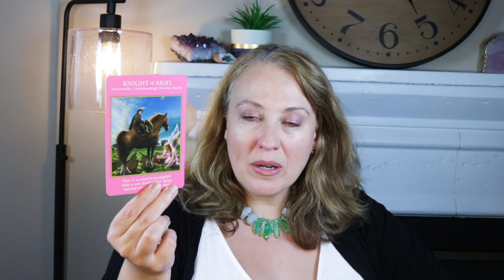ARCHANGEL ARIEL'S MESSAGE: DON'T EXPECT SOMEONE TO SAVE YOU